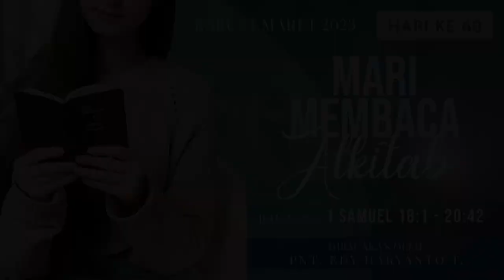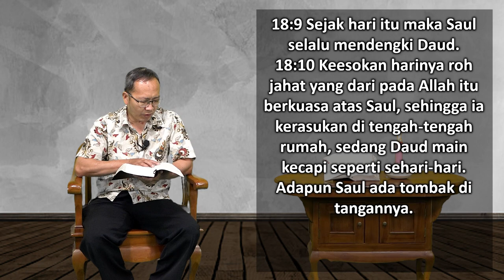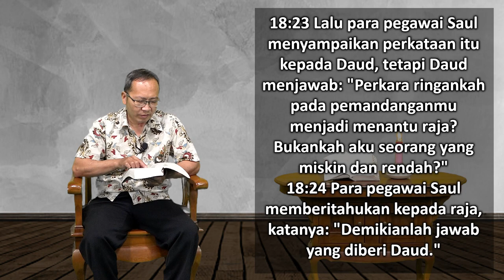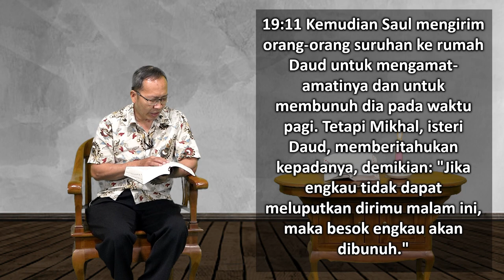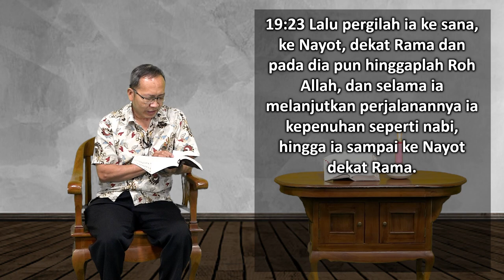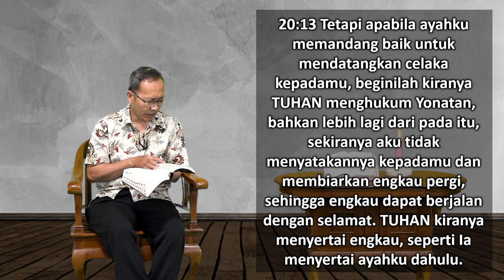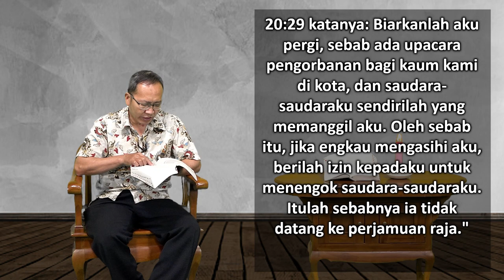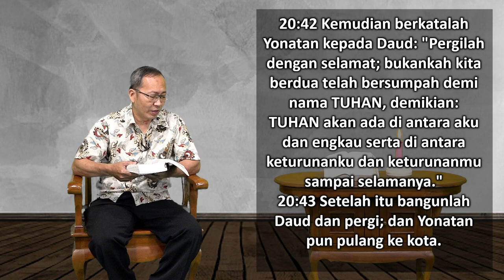Mari Membaca Alkitab | Hari ke 60 | Rabu, 1 Maret 2023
Bacaan : 1 Samuel 18:1-20:42
Tema : "Persahabatan yang Berkualitas"